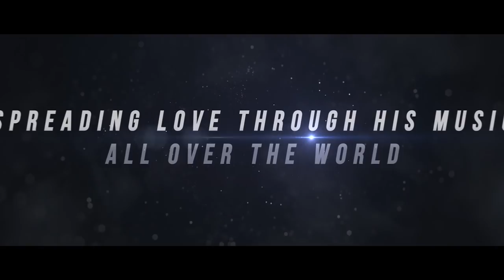SHOW REEL 2019 - DJ LEMON